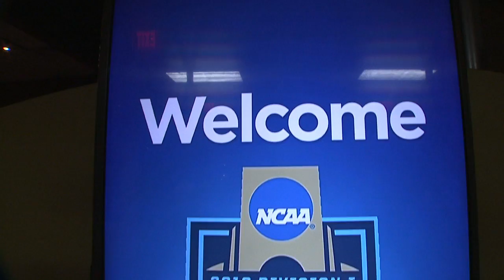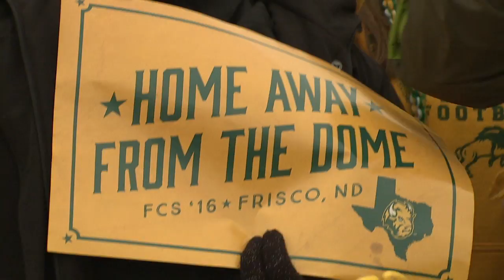2016 NCAA Division I Football Championship in Frisco, Tx